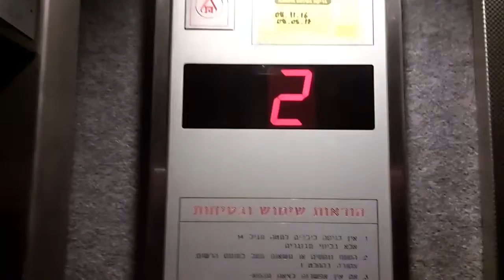Inter up elevator in kfar saba